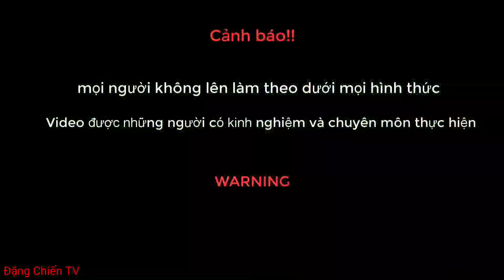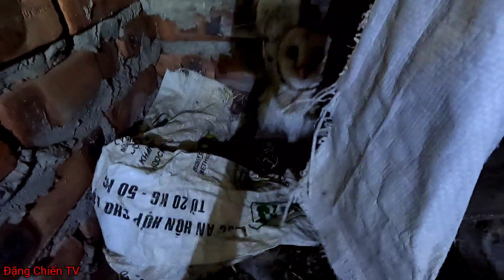Chim Khổng Lồ, Ăn Thịt Có Khuân Mặt Khiếp Sợ | Snake Hunting